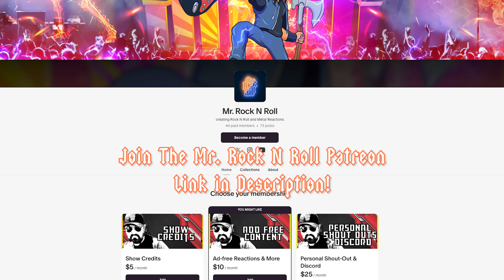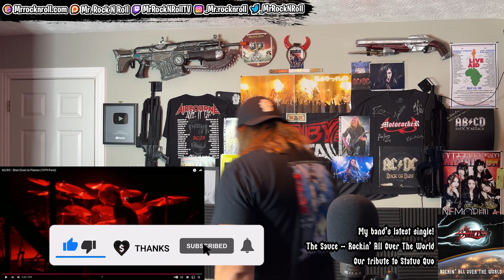The Bon Scott Era! | AC/DC - Shot Down in Flames (1979 Paris) | REACTION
🔐NORDVPN

151 Highway 74 S
Peachtree City, GA, 30269